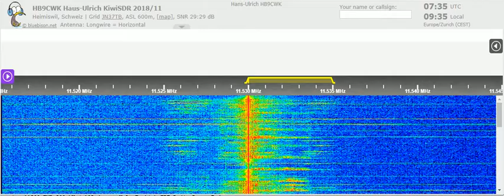20 05 2021 Number station S06s Russian Lady in Russian to Eu 0730 on 11530 unknown tx site in CUSB